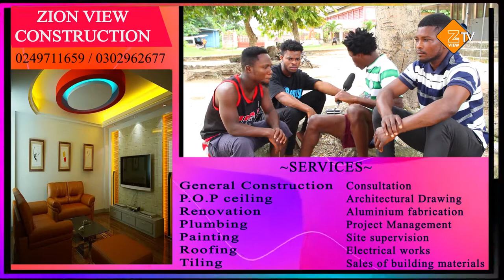THE BEST WAYS TO PROPOSE TO A LADY.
Our boys on today's show shared their views on what is to be the best way to win a lady's heart.